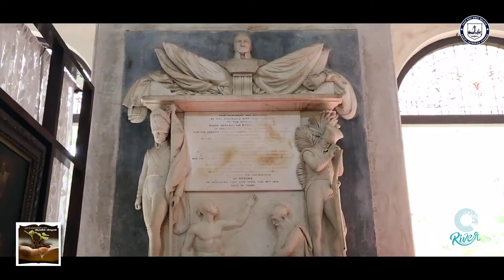19th August 2024 VIDIYALIN VIDHAIGAL, the morning devotion series of ALC by Rev. J. Amutha Ponmani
19th August 2024 VIDIYALIN VIDHAIGAL, the morning devotion series of Arcot Lutheran Church by Rev. J. Amutha Ponmani